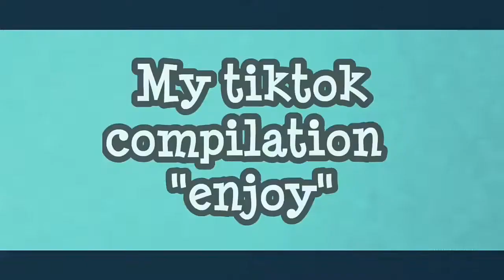Tik Tok Compilation - Sandy Garjas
Hello guys, here is my tik tok compilation. Please watch and enjoy.